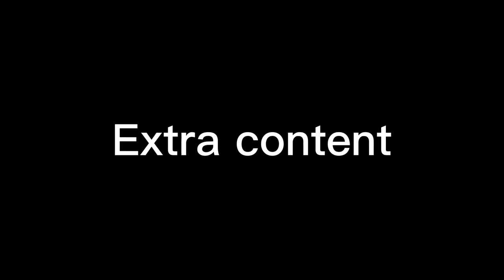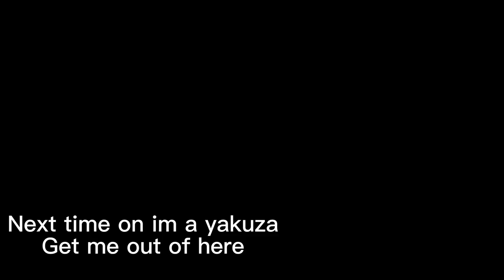Leaked footage of im a yakuza get me out of here